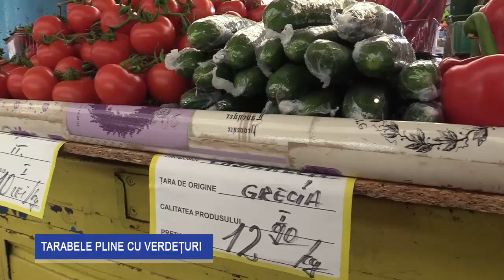Piața plină de verdețuri de primăvară